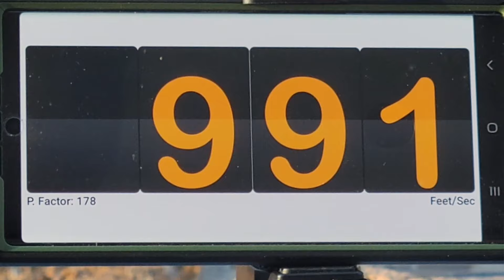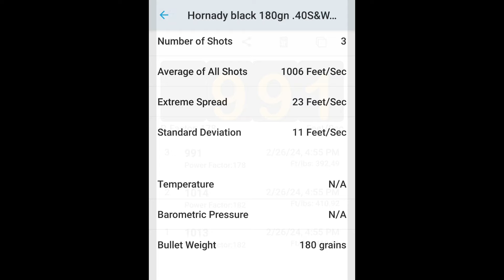Hornady Black 180gn XTP .40S&W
ammo review of Hornady Black. .40S&W